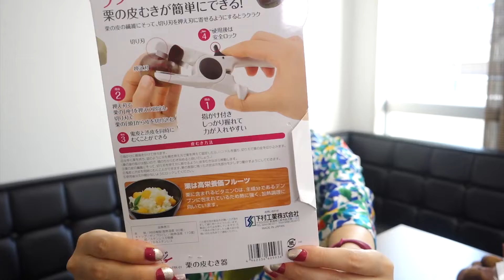栗の皮むき器対決！フルベジVS栗くり坊主で勝つのはどっち！？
栗の皮むき器対決の詳細はこちらの記事をご覧ください

栗の皮むき器でどっちが優れているのか対決してみました。

フルベジ 栗の皮むき器 VS 諏訪田製作所 栗くり坊主Ⅱ

フルベジのほうは、価格が安くてキャップ付きで安全性が高いのがメリットですが、ギシギシなって皮が飛び散りやすかったです。
グリップも若干硬かったですね。

それに対して栗くり坊主Ⅱは、価格はちょっと高目ですが、サクサク皮をむくことができました。

口コミでの評価も栗くり坊主Ⅱのほうが高いのですが、実際に使ってみるとやっぱりその違いは歴然でした。

- 運営者情報 -
株式会社パブロック